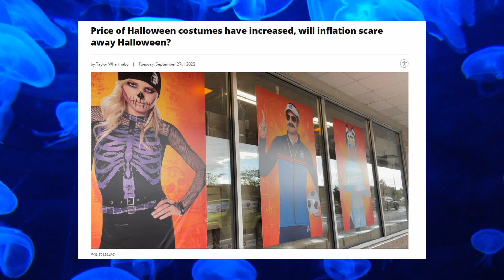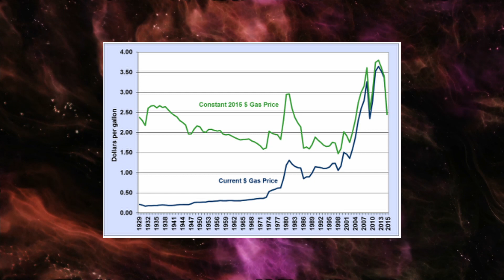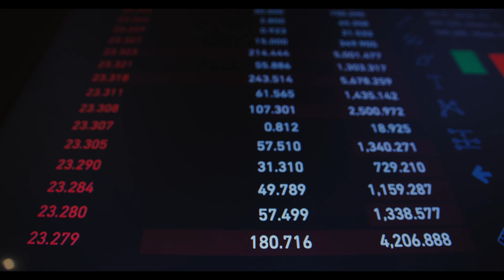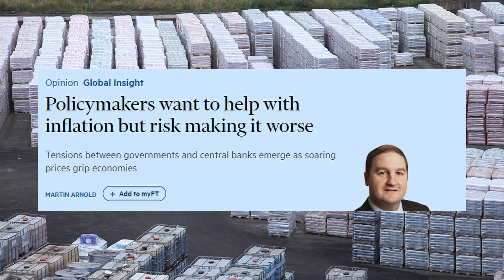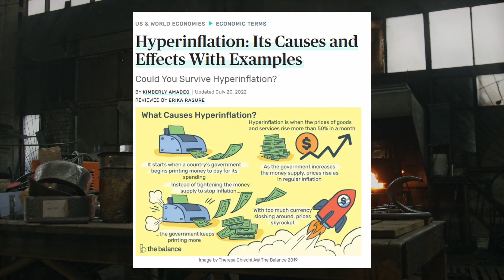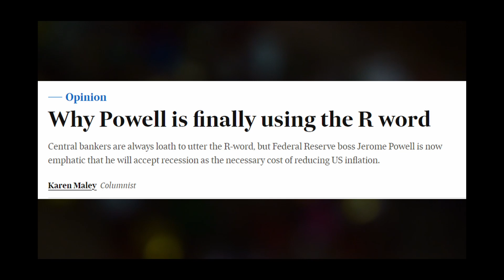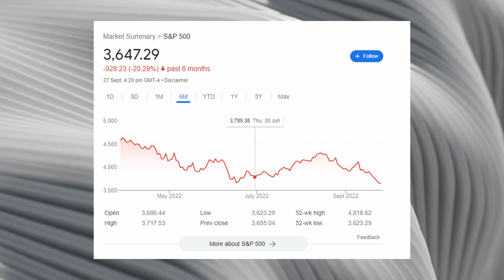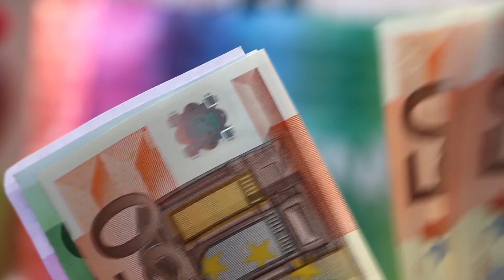Crafty Economist: Inflation sucks 😨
There are now very strong indications that the global economy is heading for a major recession in 2023.

This poses a severe risk to your future prosperity as none of the so called professionals know what they are doing.
The Crafty Economist has a doctorate in economics from a top tier university and has a unique take on international economic events. He's advised governments, corporate clients and anyone else who will listen. So join him for these unique insights into why 2023 will be worse than 2022 and why the Federal Reserve has no idea how to stop the coming recession.